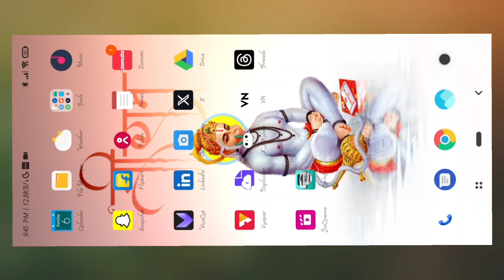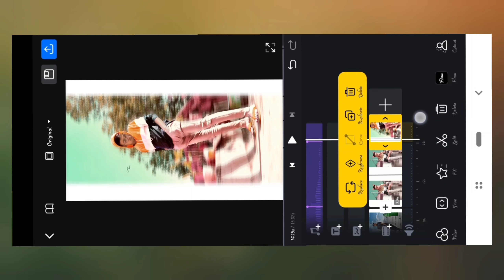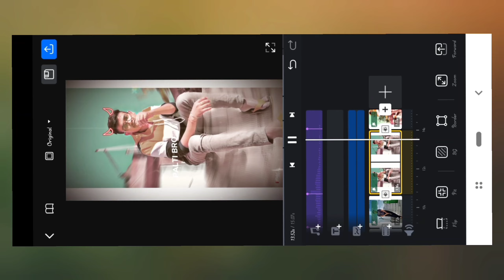Mc Stan Trending Instagram Song Reels Status Editing In Vn | New Viral Song Reels Video Editing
YOUR QUERIES 👇
mc stan
mc stan song viral reels editing
kolaveri di × mc stan reels editing
viral attitude status video editing
attitude reels editing tutorial
trending Instagram reels editing
dj reels video editing
Instagram reels
technical soumik
video editing
reels editing
viral reels editing
make a sad status video with one photo.
trending reels
editing videos
android video editing
Lyrics status video editing tutorial